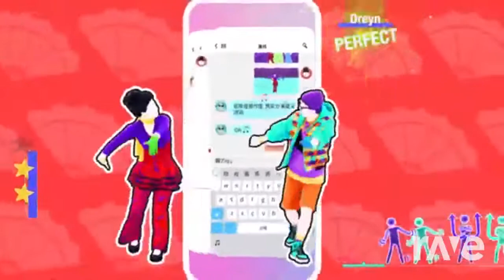-null Ravedj All You Gotta Do Is Just Dance 103% Original Alt And VIP Among Us And Many More!!!!!